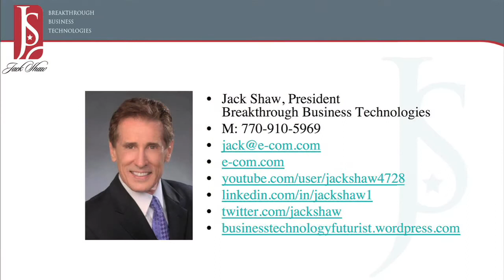Introduction of Business Technology Marketing Visionary, Futurist, Author, and Speaker Jack Shaw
We welcome Jack Shaw back to speak to Kettering for the third consecutive year. Jack Shaw is THE Business Technology Futurist. For over 20 years, he has provided expert guidance and best practices to such Fortune 500 Companies
as GE, Coca Cola, and many more as well as providing advisory services to leading Technology Solution Providers including IBM, SAP, Oracle, and others.
Jack graduated from Yale with a degree in Business Administration and has an MBA in Marketing and Finance from Kellogg. He is widely recognized for his expertise in such leading edge business technologies as:
• Cloud Computing and Virtualization,
• Intelligent Decision Management
• Supply Chain Management, and
• Mobile Commerce,
He is an Industry thought leader and the Author of three critically acclaimed books including Doing Business in the Information Age and Surviving the Digital Jungle as well as numerous White Papers. He's delivered over 1000 keynote addresses and executive presentations in more than 20 countries.
His keen perception and vision into emerging technologies and business practices have enabled Technology Solution Providers to build and sell products and services that anticipate where the market is headed thus generating hundreds of millions of dollars in revenues for those organizations.
As you will see, Jack is uniquely talented at translating emerging technologies into business value propositions. Please welcome Jack Shaw